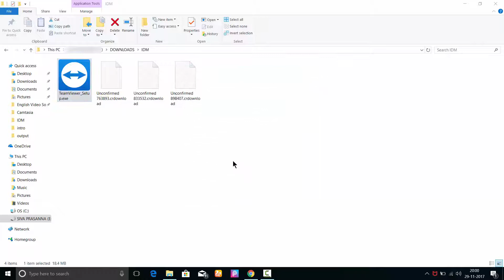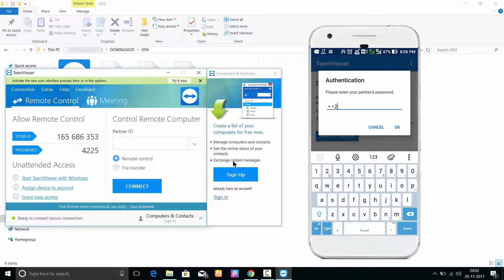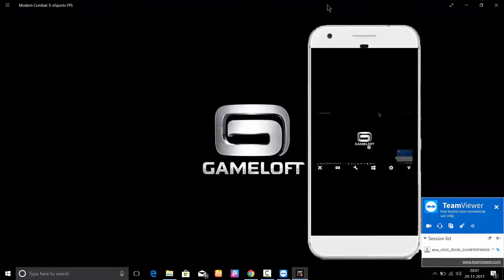How to Download, Install and Use Team Viewer Software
Remote Control and Remote Access with TeamViewer Software to control windows in smartphone